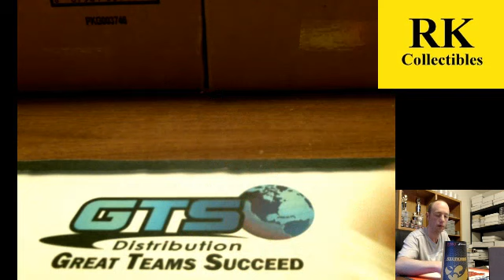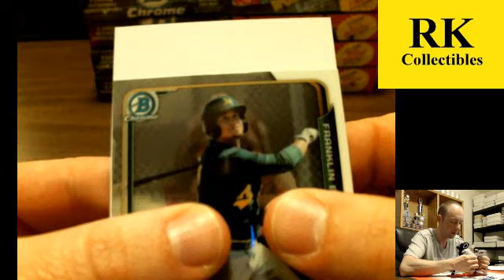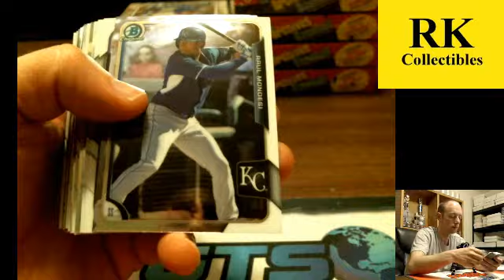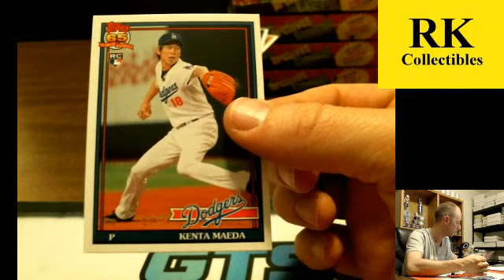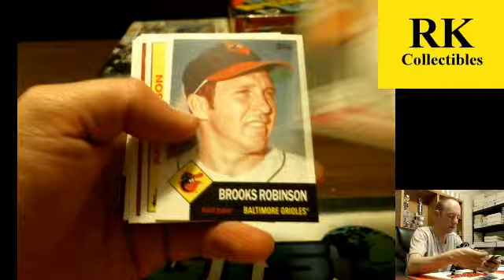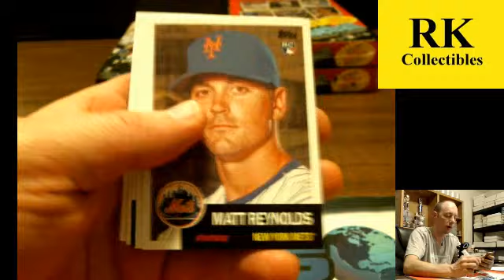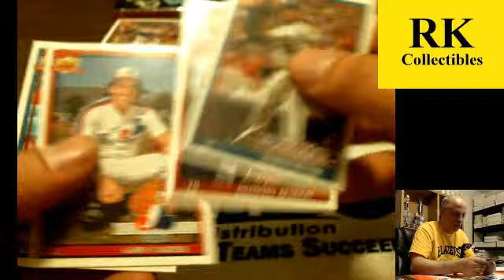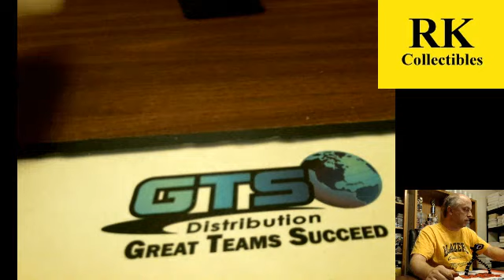11 Box baseball Mixer (2016 Archives, 2015 Bowman Chrome)